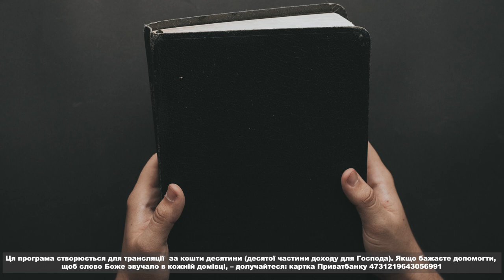Слово Боже. Випуск 2